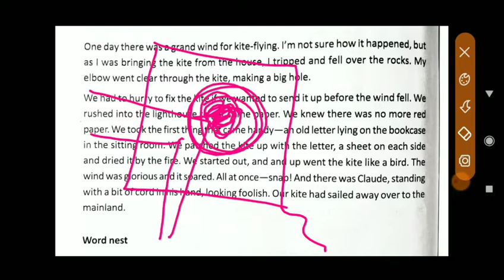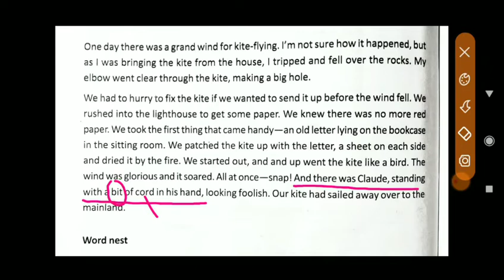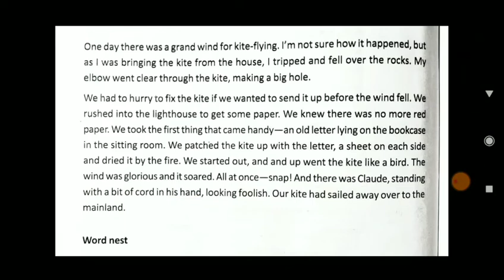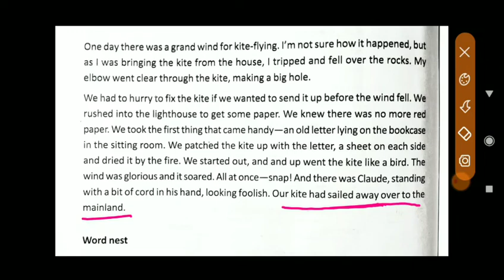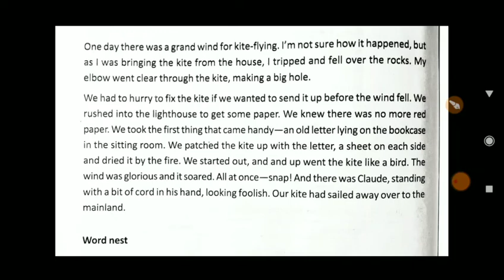English Text , Class X 【 Our Runaway Kite 】- in detail discussion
An useful teaching by Dilip Sir